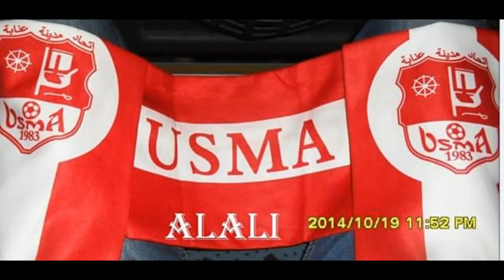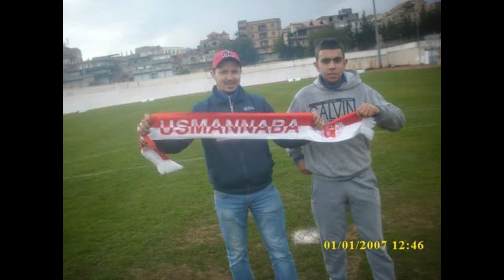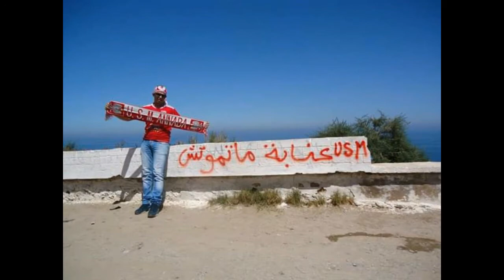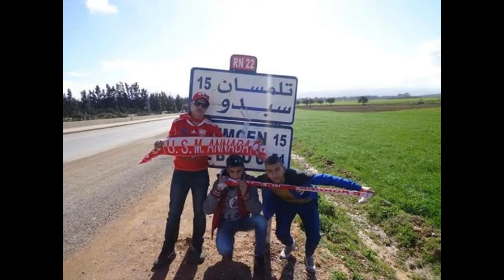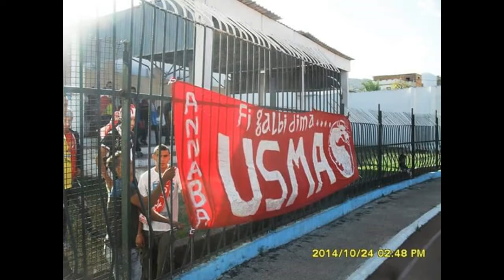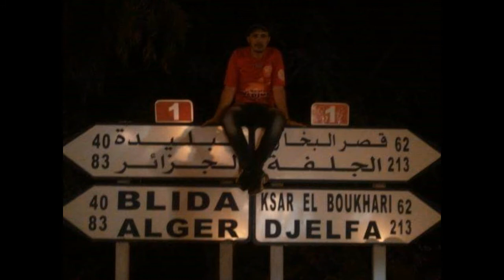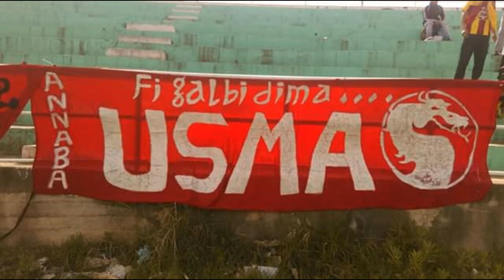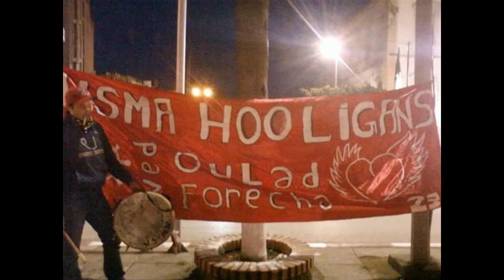Usma annaba hooligans alali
Usma annaba